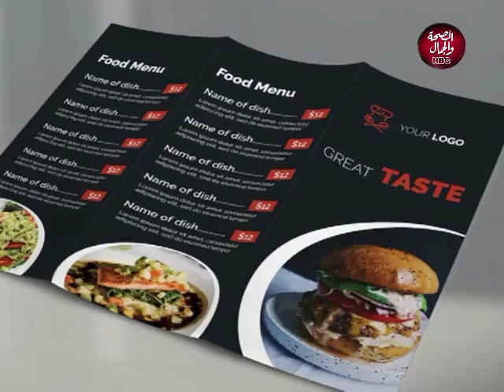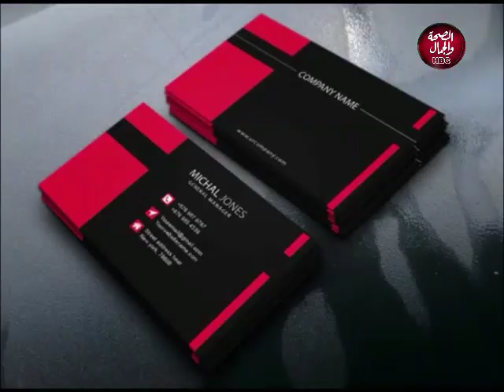من اول السطر | تعرف علي اخر الاحداث في محافظة مطروح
تقديم | منى سمير